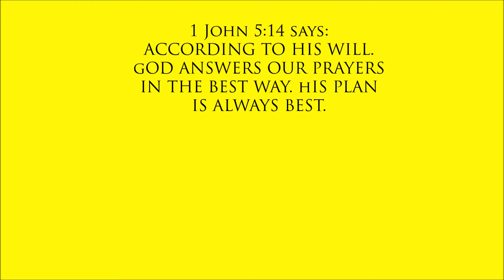Don't Miss It!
Expect God to answer your prayers, but don't expect your prayers to be answered in the way you expect! This week God is laying it on me. He is faithful!